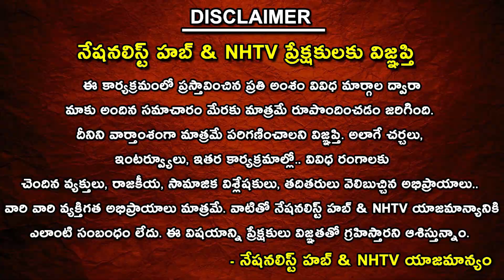Bandi Sanjay Strong Warning To MIM | Asaduddin Owaisi | Karimnagar | KCR | Nationalist Hub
Must Watch Videos

Our Company account details :
IFSC Code: HDFC0008045